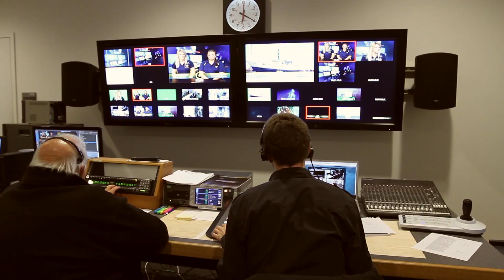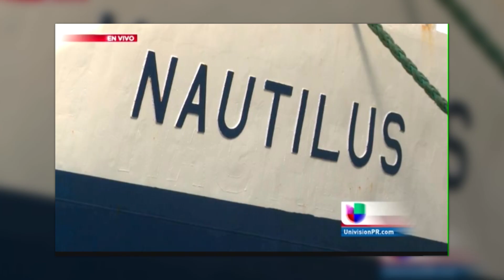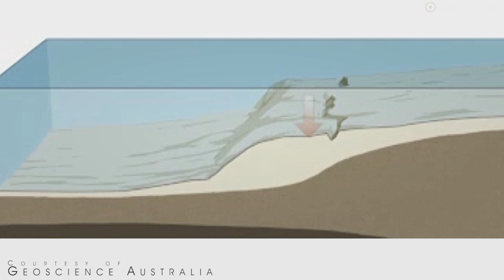NAUTILUS LIVE 2013 | Season Recap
We're back out to sea on June 11th - tune into Nautiluslive.org to follow along live for our 2014 season.
Nautilus Exploration Program Chief Scientist Dr. Katy Croff Bell gives a quick recap of our 2013 season.